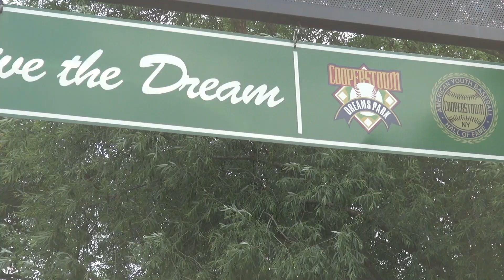Yours Truly Cooperstown Edition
Tales from the Hall of Fame city. Cooperstown. Super Dooper's Town!